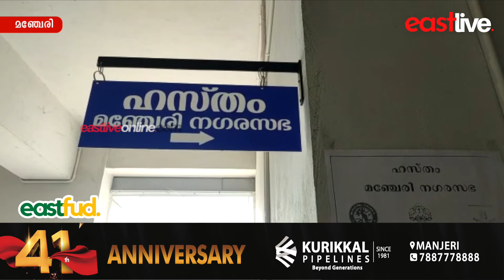'ഹസ്തം' ഓഫിസിലേക്ക് ഓക്സിജൻ കോൺസൺട്രേറ്റർ കൈമാറി